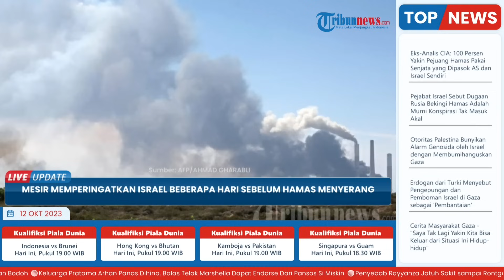Peringatan Mesir Soal Serangan Brutal Hamas Disepelekan Israel, Netanyahu: Itu Berita Palsu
TRIBUN-VIDEO.COM- Dilaporkan Mesir sempat memperingatkan Israel mengenai potensi serangan ganas Hamas.

Peringatan tersebut disampaikan pihak Mesir, tiga hari sebelum serangan mematikan lintas perbatasan yang dilakukan Hamas.

Namun, saat Perdana Menteri Israel meremehkan laporan tersebut.

Justru pihak Netanyahu menolak pemberitaan itu dan menyebutnya sebagai "berita palsu”.

“Kami tahu bahwa Mesir telah memperingatkan Israel tiga hari sebelumnya bahwa kejadian seperti ini bisa terjadi,” jelas pihak Netanyahu.

“Saya tidak ingin terlalu merahasiakan hal ini, namun sebuah peringatan telah diberikan, Saya pikir pertanyaannya adalah pada tingkat apa." sambungnya.

Seperti diketahui, Mesir merupakan negara yang kerap mengontrol siapa saja yang melintasi perbatasannya dengan Gaza .

Disebutkan, Mesir sering menjadi mediator antara Israel dan Hamas.

Diketahui sebelumnya, lebih dari 1.500 militan Hamas menyerbu penghalang keamanan Gaza dalam serangan darat, udara dan laut.

Serangan tersebut berlangsung pada Sabtu, (7/10/2023).

Korban tewas di Israel akibat serangan Hamas telah mencapai 1.200 orang. Lebih dari 1.000 orang tewas akibat serangan udara Israel di Gaza.

Israel telah menggempur sasaran Hamas di Gaza sebagai bentuk respons serangan balik.

Saat Israel menyerang Jalur Gaza, penduduk di wilayah tersebut mengatakan tidak memiliki listrik.

Hal itu dikarenakan, pembangkit listrik mereka kehabisan bahan bakar.

Sementara itu, Hamas mengutuk pernyataan Presiden AS Joe Biden pada yang mengatakan Israel memiliki kewajiban untuk menanggapi serangan tersebut, yang disebutnya sebagai “tindakan jahat”.

Kelompok Palestina mengatakan pernyataan Biden mempunyai tujuan untuk menghasut.

Bahkan, mempunyai niatan untuk meningkatkan ketegangan di Jalur Gaza.

Diketahui setelah Hamas menyerang, AS mengklaim akan memindahkan kapal induk, kapal, dan jet ke Mediterania timur.

Selain itu, AS akan memberi pasokan peralatan senjata dan amunisi tambahan ke Israel.